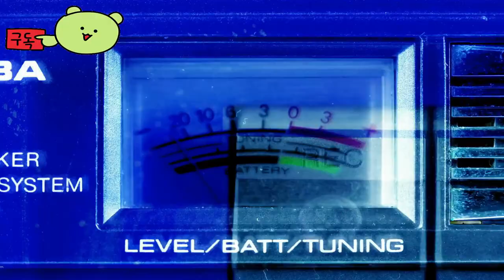Payday 3 👀 Helmet Pop Commercial Official Trailer by Starbreeze Studios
🕹️Game content
PAYDAY 3 is the highly anticipated sequel to one of the most popular cooperative shooting games of all time. Since its release, PAYDAY players have enjoyed the thrill of perfectly planned and executed raids. That's what makes PAYDAY an unmatched powerful cooperative FPS experience.

⚡Game Developer
 Starbreeze Studios